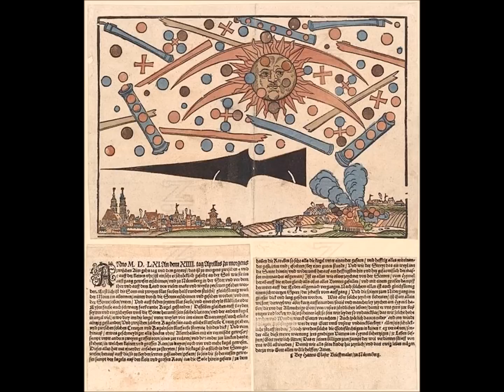What Is The 1561 celestial phenomenon over Nuremberg?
The 1561 celestial phenomenon over Nuremberg was a mass sighting of celestial phenomena or unidentified flying objects (UFO) above Nuremberg, Germany. The phenomenon has been interpreted by some modern UFO enthusiasts as an aerial battle, possibly of extraterrestrial origin. This view is mostly dismissed by skeptics, some referencing Carl Jung's mid-twentieth century writings about the subject.

Around dawn on April 14, 1561, residents of Nuremberg saw what they described as an aerial battle, followed by the appearance of a large black triangular object and then a large crash outside of the city. According to witnesses, there were hundreds of spheres, cylinders and other odd-shaped objects that moved erratically overhead.

A broadsheet news article was printed on April 14, 1561 describing the event. The broadsheet, illustrated with a woodcut engraving and text by Hans Glaser, measures 26.2 centimetres (10.3 in) by 38.0 centimetres (15.0 in). The document is archived in the prints and drawings collection at the Zentralbibliothek Zürich in Zurich, Switzerland.

The broadsheet describes objects of various shapes including crosses, globes, two lunar crescents, a black spear and tubular objects from which several smaller, round objects emerged and darted around the sky at dawn.

The text of the broadsheet can be translated as giving the following description of the event:

"In the morning of April 14, 1561, at daybreak, between 4 and 5 a.m., a dreadful apparition occurred on the sun, and then this was seen in Nuremberg in the city, before the gates and in the country – by many men and women. At first there appeared in the middle of the sun two blood-red semi-circular arcs, just like the moon in its last quarter. And in the sun, above and below and on both sides, the color was blood, there stood a round ball of partly dull, partly black ferrous color. Likewise there stood on both sides and as a torus about the sun such blood-red ones and other balls in large number, about three in a line and four in a square, also some alone. In between these globes there were visible a few blood-red crosses, between which there were blood-red strips, becoming thicker to the rear and in the front malleable like the rods of reed-grass, which were intermingled, among them two big rods, one on the right, the other to the left, and within the small and big rods there were three, also four and more globes. These all started to fight among themselves, so that the globes, which were first in the sun, flew out to the ones standing on both sides, thereafter, the globes standing outside the sun, in the small and large rods, flew into the sun. Besides the globes flew back and forth among themselves and fought vehemently with each other for over an hour. And when the conflict in and again out of the sun was most intense, they became fatigued to such an extent that they all, as said above, fell from the sun down upon the earth ‘as if they all burned’ and they then wasted away on the earth with immense smoke. After all this there was something like a black spear, very long and thick, sighted; the shaft pointed to the east, the point pointed west. Whatever such signs mean, God alone knows. Although we have seen, shortly one after another, many kinds of signs on the heaven, which are sent to us by the almighty God, to bring us to repentance, we still are, unfortunately, so ungrateful that we despise such high signs and miracles of God. Or we speak of them with ridicule and discard them to the wind, in order that God may send us a frightening punishment on account of our ungratefulness. After all, the God-fearing will by no means discard these signs, but will take it to heart as a warning of their merciful Father in heaven, will mend their lives and faithfully beg God, that He may avert His wrath, including the well-deserved punishment, on us, so that we may temporarily here and perpetually there, live as his children. For it, may God grant us his help, Amen. By Hanns Glaser, letter-painter of Nurnberg."
Modern interpretations
According to author Jason Colavito, the woodcut broadsheet became known in modern culture after being published in Carl Jung's 1958 book Flying Saucers: A Modern Myth of Things Seen in the Skies, a book which analyzed the archetypal meaning of UFOs. More recently, the event has been classified as a UFO sighting by many, and even named the "UFO Battle over Nuremberg" by a few enthusiasts.